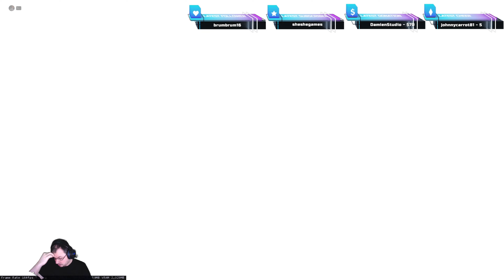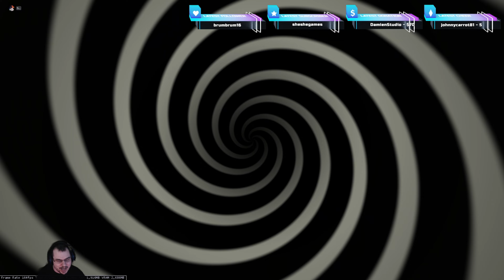Warframe: Joy Spiral pt 3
Join me as I dive into Warframe for the very first time! My buddy Toothless Monster has been bugging me to try it out for weeks, so here we go!

🎮🔥 Catch all the action on my Twitch channel I'm live every Monday at 12 pm GMT, and Tuesday, Thursday, and Friday at 8:30 pm GMT. Come for the noob moments, stay for the laughs – it's going to be a blast!

💬✨ Want to hang with other fans and share tips? Connect with awesome people and get in on the inside jokes.

📺🚀 Sick of YouTube? You can find my content on Odysee Fresh content, different platform – same awesome vibe!

🔍🌐 And for you PC viewers, don’t miss the “View on Odysee” plugin! It detects if the video you're watching on YouTube is also on Odysee, helping you support creators directly.

Let’s make some epic memories together in Warframe and beyond! 🎉🚀